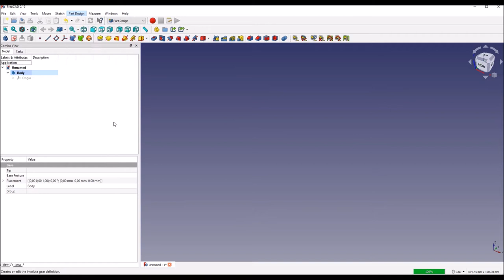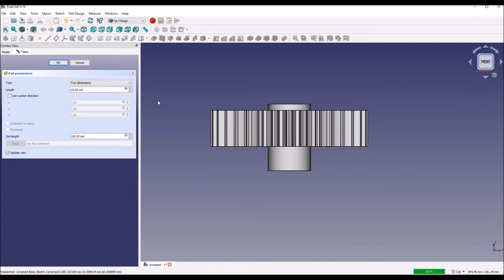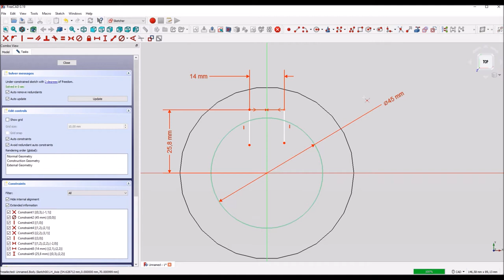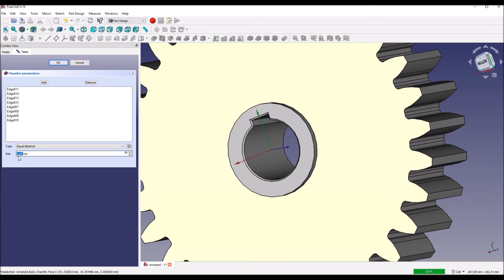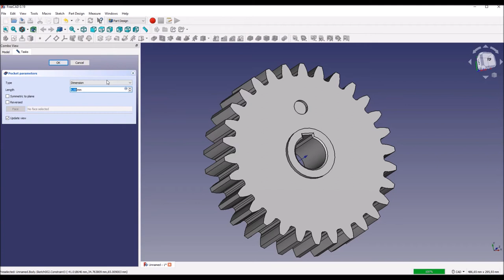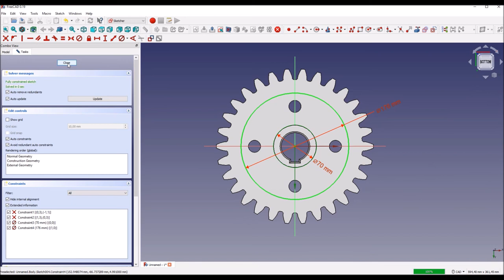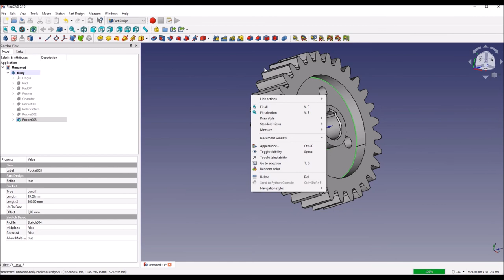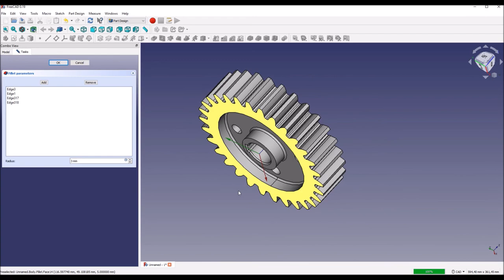FreeCAD 0.19 - Gear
Easy FreeCAD tutorial on modeling Gear.